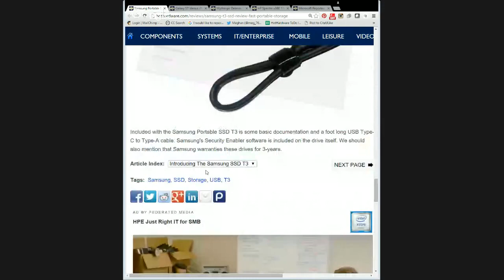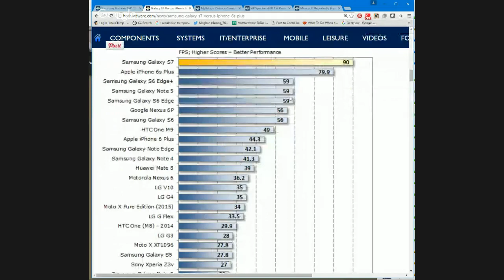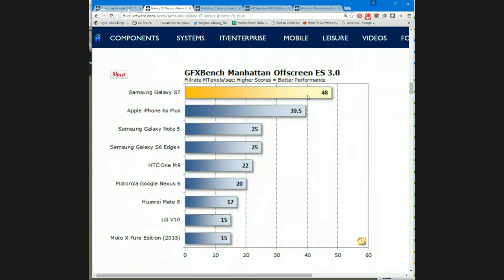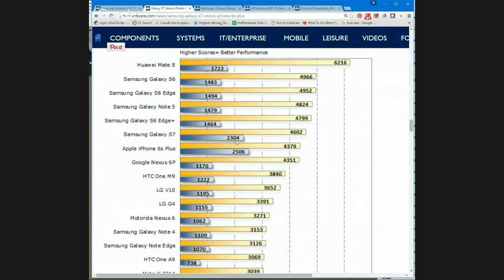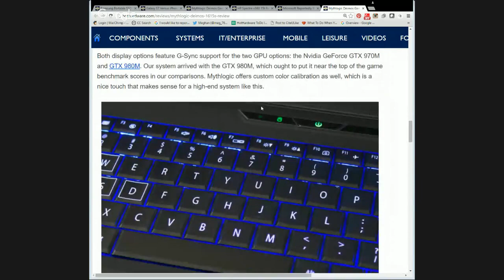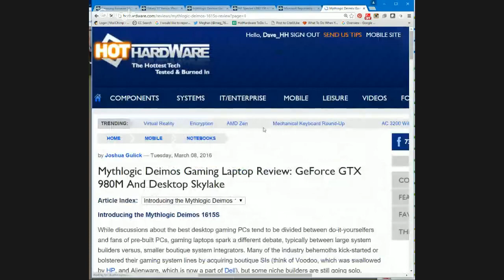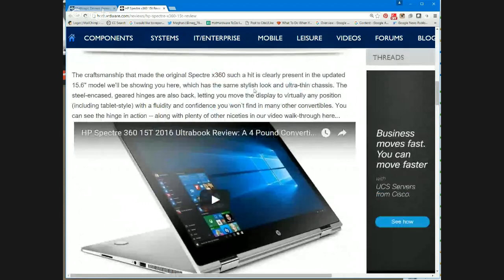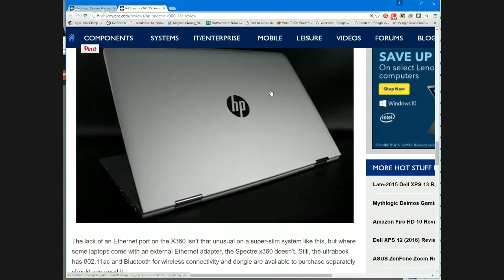Two And A Half Geeks 3/14/16: Samsung Galaxy S7, Samsung SSD T3, HP Spectre X360 And More!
- Join us for another episode of HotHardware's Two And A Half Geeks webcast where Paul, Marco and Dave will be talking about the hot new Samsung Galaxy S7, Samsung's T3 SSD, HP's sweet new Spectre X360 15 notebook, a killer Mythlogic gaming notebook and a whole lot more!